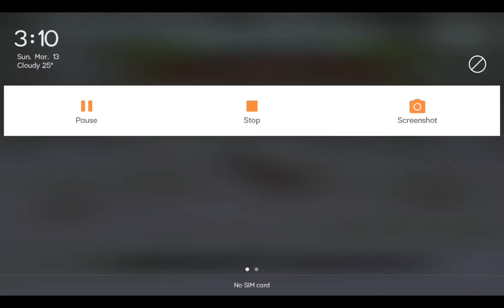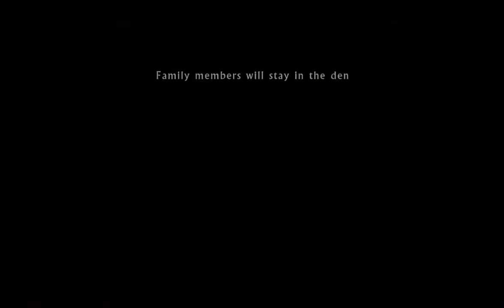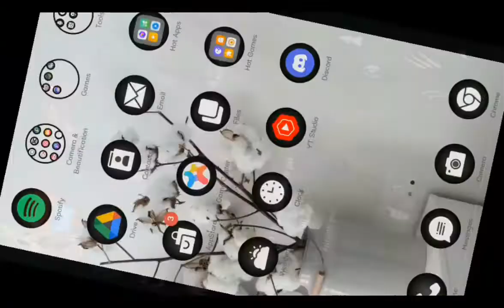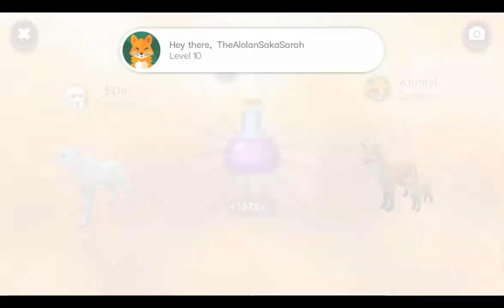WildCraft : Wolf Series - Getting 2nd Cub & more!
Hello!

Today i got another cub in the fam! When all that family stuff is done... I completed my quest with a good reward! An epic key! Sadly i didnt get a mystic- But atleast i got a new animal! A fox! I will make a fox series when my wolf reaches lvl 100!

Songs 🎵

1. Talk
2. Hay
3. Sun goes down
4. Ricochet